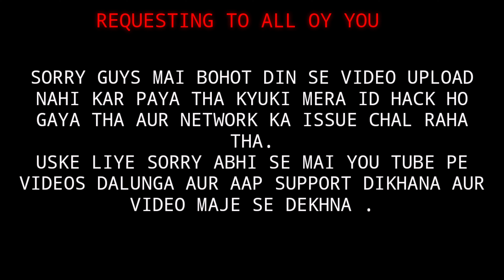FREEFIRE OP KILL MONTAGE🔥🔥|| CONFIGERATION PERFECŤA SAMSUNG A50s,A70s,S21,S20 ...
HELLO .
           TACTICAL GAMERS HERE.

SORRY GUYS MAI VIDEO UPLOAD NAHI KAR PAYA THA KYUKI MERA IF HACK HO GAYA THA AUR NETWORK KA BHI THODA BOHOT ISSUE THA. MAI VIDEOS UPLOAD NAHI KAR PAYA THA USKE LIYE SORRY 🙏🙏.

ABHI SAB KUCH THIK HO GAYA TO MAI VIDEOS DALUNGA ABHI SE 😊😊.
TO AAPLOG VIDEOS DEKHNA AUR MEREKO SUPPORT KARNA🙏🙏.
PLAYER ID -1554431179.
GUILD - NO GUILD ( PREVIOUS GUILD BLOODBATH).

LOVE YOU ALL GUYS ❤❤.
BYE BYE GUYS 👋👋.
.MILTE HAI MERE NEXT VIDEO MAI👋👋❤❤.